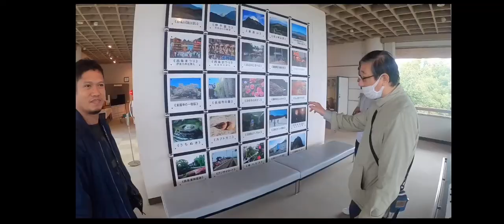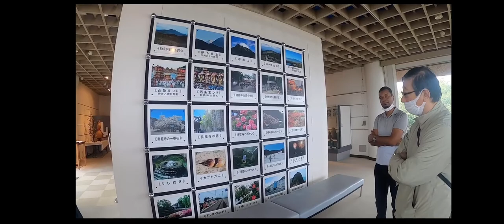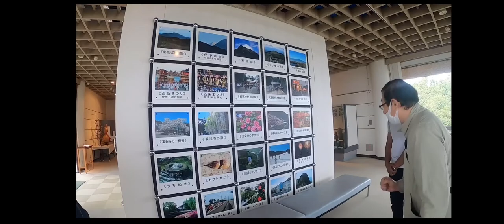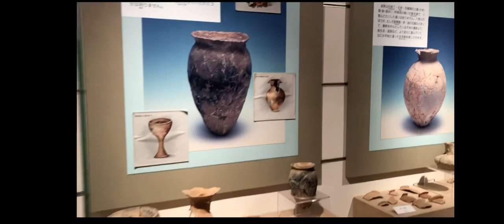Matsuyama, Ehime Ken Japan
Matsuyama is the capital city of Ehime Prefecture on Japan’s Shikoku Island.